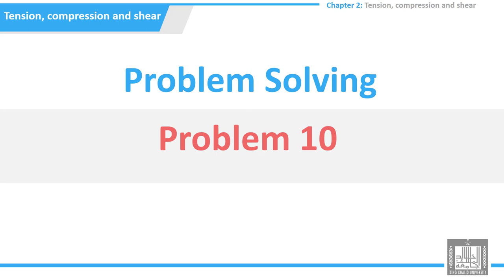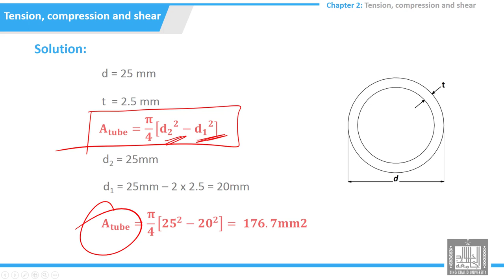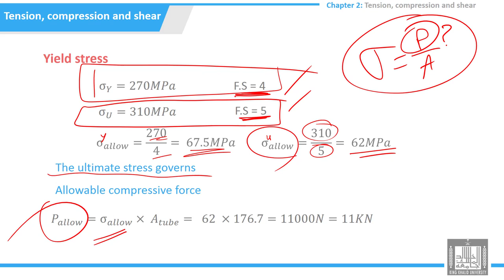Tutorials Strength of Materials | 2-10 | problem 10 - Compression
الدرس 10 : problem 10 -  Compression